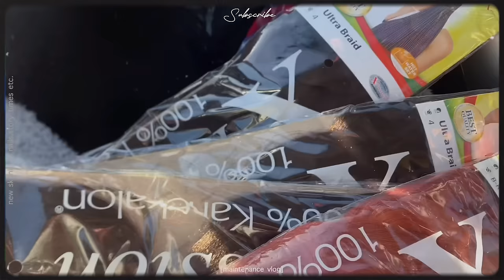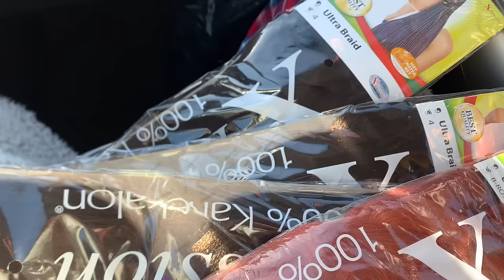Maintenance Vlog/ South African YouTuber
FAQ 🤍:

Name : Angela Masetla

Birthday : 28 September

Nationality : South African

I love you guys so much,thank you 4 all the support!

tags💌: VLOG,WEEKLY VLOG,GRWM,PRODUCTIVEHABITS,Angela masetla ,aesthetic vlogs , road to 19K